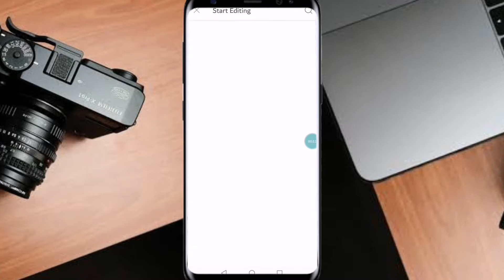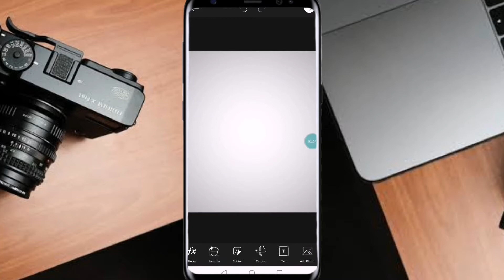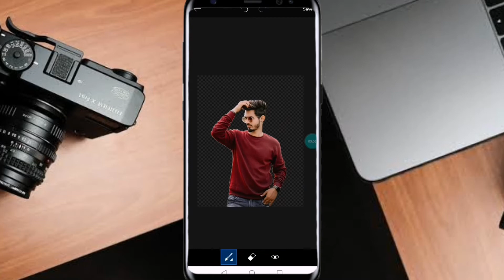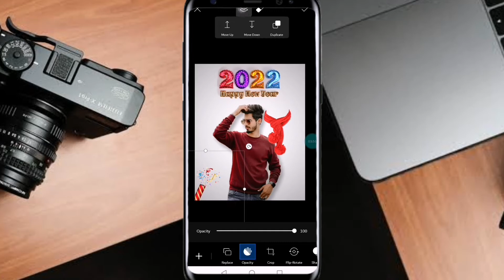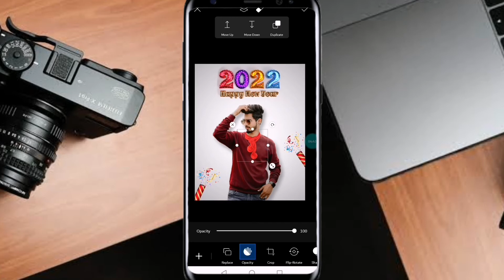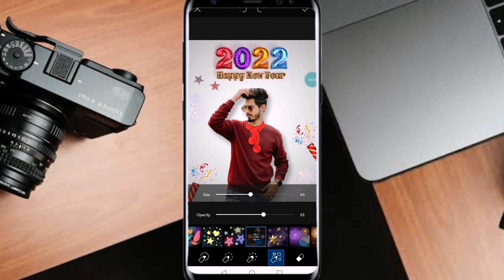New Year editing PicsArt new style photo editing how to edit photo in PicsArt